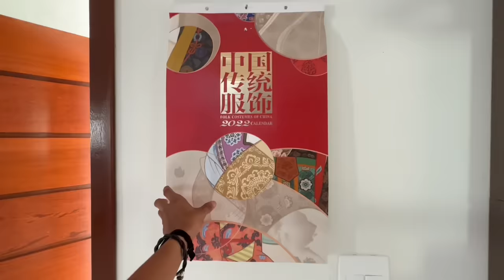FOMOS EXPULSOS DA NOSSA CASA *Compramos uma nova